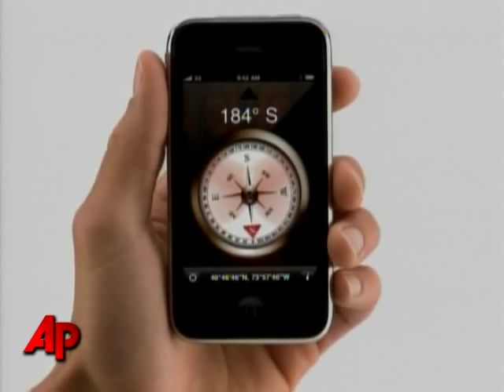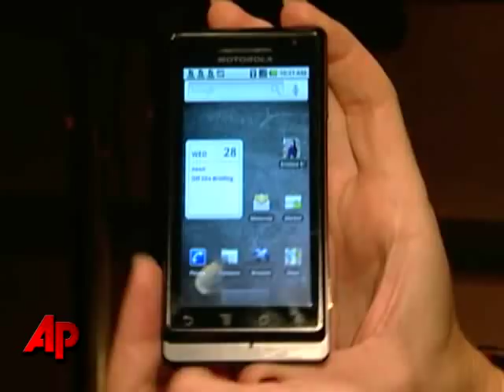Verizon Unleashes Droid on IPhone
Verizon Wireless will start selling its answer to the iPhone _ the Droid _ for $200 next week as the company taps into the growing appetite for smart phones that go far beyond making calls. (Oct. 28)